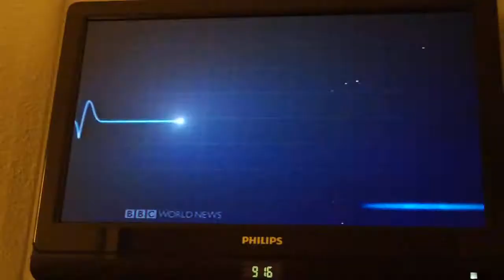LSTM Venom Unit Snakes Antivenom BBC WORLD Snakebite Poison Liverpool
This I tape from the TV in Paris. I was not on UK TV. Sorry about the quality!!